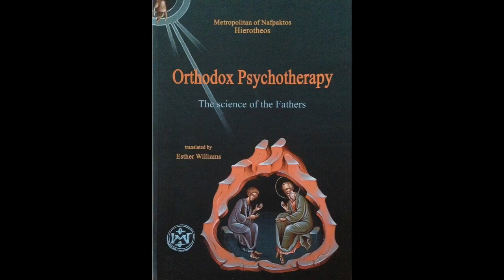Orthodox Psychotherapy - Chapter 2 Intro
book by Metropolitan Ierotheos S. Vlachos of Nafpaktos